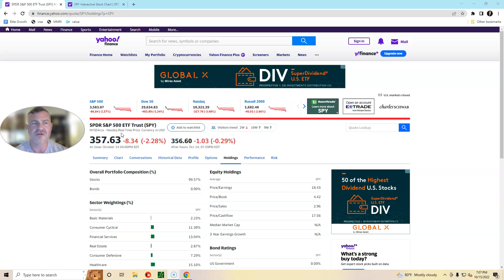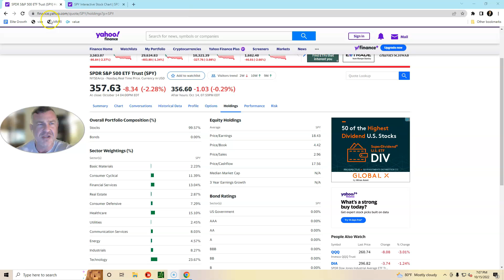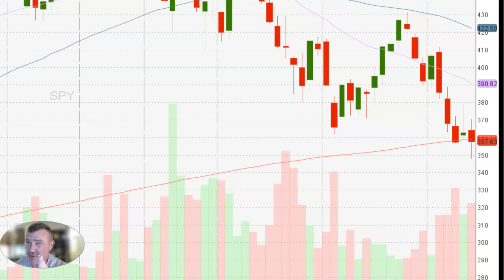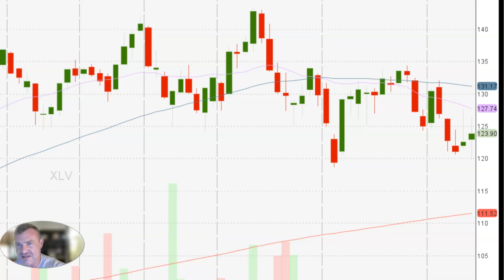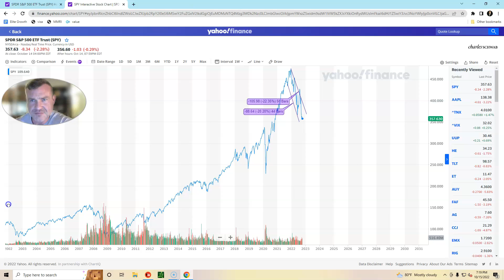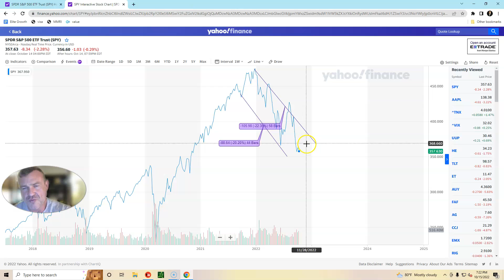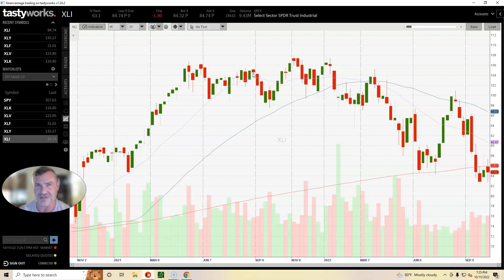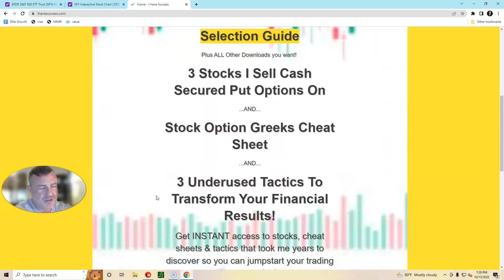Stock Market Weekly Chart Review October 10-14 2022 (Newbie Hack To Analyze The Stock Market)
Get free stock option tools & resources to help you be profitable trading stocks & options from selling cash secured puts to more advanced strategies!

Recommended playlist: Selling Cash Secured Put Options: Sell Put Options For Income (Sell Put Options Explained For Beginners) Options Trading Put Strategy - Put Options

In this video we look at the S&P 500 as a representation of the entire stock market to get an idea of what direction SPY may move this coming week.

We see on Fidelity's break down the SPY's portfolio composition that technology stocks make up almost 27%, health care stocks make up about 15%, financial stocks make up a little less than 11% and consumer discretionary around 10.48%.

Since stocks from these four sectors have the most wait in the S&P 500 we look at the XLK technology ETF, XLV health care ETF, XLF financial ETF and XLY consumer discretionary eft weekly charts to gauge an idea of what SPY will do in the future.

What ever SPY does puts weight on the general stock market to move that direction. For example if you are trading Ford (F) and the S&P 500 is moving sideways then chances are high Ford (F) will also move sideways. The same is true if SPY is moving up or down.

In this stock market analysis we look at the weekly chart in a 2 year time frame. The weekly chart shows 1 trading week worth of date in 1 candle stick. We see were the stock market opened and closed that week as well as how high and low it traded.

A weekly chart allows you to see a bigger picture of the stocks price action giving you a better idea of what to expect in the future.

Along with the Japanese candlesticks, we look at the 50 and 200 day simple moving average. A moving average takes the average price for a given number of days then plots out the data in a line across the chart.

Many stock traders and investors pay attention to the 50 and 200 day moving average. Depending on if the stock is above or below the 50 or 200 day moving average you can expect curtain things might happen.

We also look at weekly volume.

Volume is the amount of shares that traded in a given time frame. When there is high volume in a direction the move has greater energy to move & the opposite for weak volume.

When volume is low you can expect the stock price movement to be more on the sluggish side. Your ability to determine what a stock is likely to do in a given period of time is important to your stock & stock options trading profitability. The more accurate you can become at determining a stocks direction the more profitable your trading will be. This is where the ability to read stock charts, also known as technical analysis, becomes important. Reading stock charts or technical analysis gives you the ability to see supply & demand for a stock in a picture form. Price & volume of transactions are the main focus of technical analysis. The goal of technical analysis chart reading is to understand market sentiment influencing price trends to predict future price movement by looking for patterns & trends. Once I began to effectively read stock charts my options trading profitability became consistent & predictable.

Enjoy my stock chart analysis!

Chapters:
0:00 Stock Market Weekly Chart Review October 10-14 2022
0:15 S&P 500 portfolio composition
2:25 5 ETF's highly influencing the SPY
3:20 SPY Weekly Chart Review
6:59 XLK technology ETF weekly chart review
7:53 XLV health care ETF weekly chart review
9:21 XLF financial ETF weekly chart review
10:07 XLY consumer discretionary ETF weekly chart review
11:04 XLI Industrials ETF weekly chart review
11:55 Yahoo Finance SPY weekly line chart prediction
14:21 I Have Success.com free stock market & stock options resources